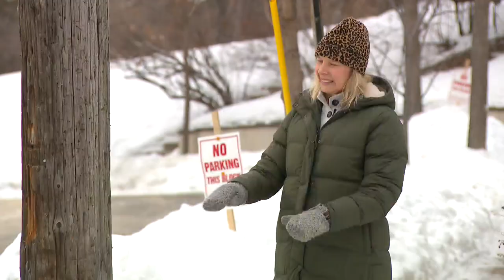School buses getting stuck on icy, narrow roads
A tight squeeze on slick streets is spelling trouble for some school buses in Minneapolis. In one neighborhood, parents said their kids’ bus has gotten stuck nearly 10 times in the past few weeks.